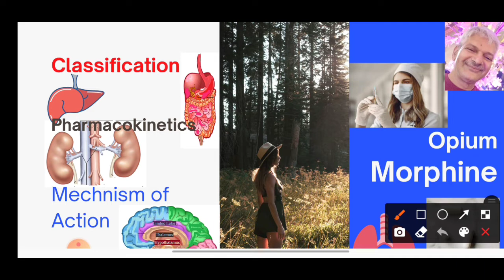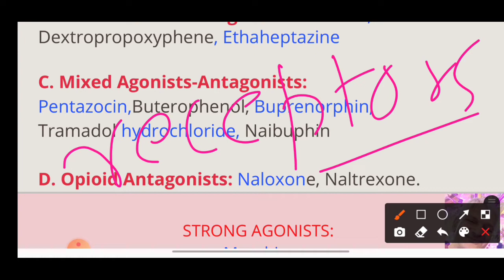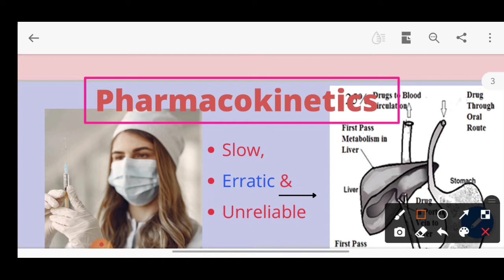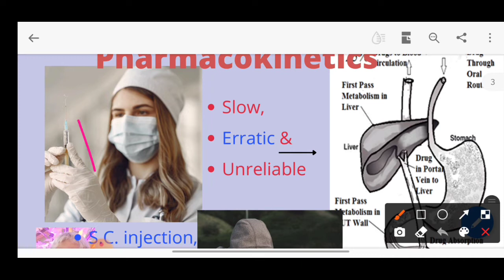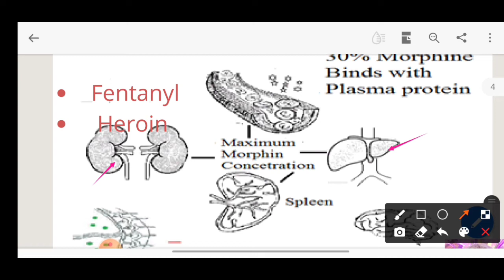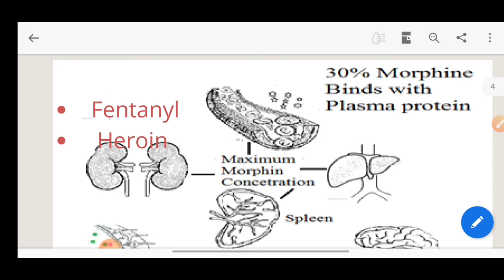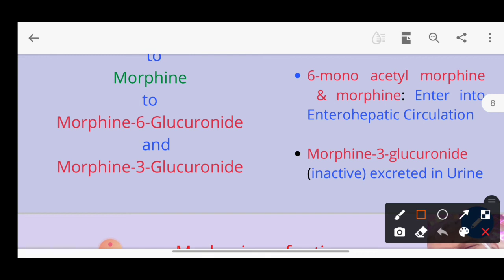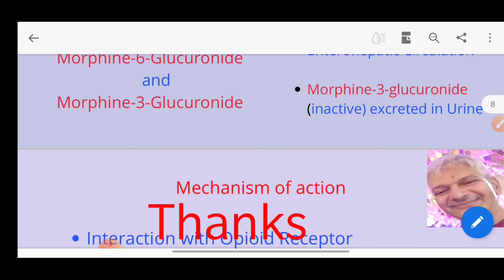Opium Morphine Pharmacokinetics ADME opioids classification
For detailed notes visit

Pharmacokinetics: Morphine is readily absorbed from S.C. injection, I.M. injection as well as from GIT. But morphine undergoes the first metabolism in the gut wall and liver. Thus its GIT absorption is considered slow, erratic, and unreliable. The oral bioavailability of morphine is 25% if compared with parenteral route bioavailability. An oral dose of morphine requires twice of morphine parenteral dose. Opiates are also consumed for nonmedical purposes very commonly. These opiates are administered by inhalation of smoke from burning opium. This route has a rapid onset of action.

30% of morphine present in the blood binds with plasma proteins. It is widely distributed throughout the body and rapidly enters into tissues.  Morphine concentration in liver, kidney, spleen remains higher than in blood plasma. It crosses the placental barrier to enter into fetus circulation Effects of morphine on the fetus will be much more than on the body of pregnant women. The newly born baby of an opium-addicted mother shows opium dependence. Opium withdrawal symptoms appear in the newly born baby. Morphine is low lipophilic and a very small amount enters into the brain. But morphine's primary site of action is CNS. Fentanyl and heroin are lipophilic. They rapidly enter into CNS and produce more intense euphoric action.

Morphine is metabolized in the liver by conjugation with glucuronic acid to form both active and inactive metabolites. These are morphine-6-glucuronide and morphine-3-glucuronide. The former is an active metabolite and the latter is an inactive metabolite. Morphine-6-glucuronic acid is a more potent analgesic than morphine. It accumulates in the body upon chronic administration of morphine. Morphine half-life is 2 hours and the duration of action is 4-6 hours. Heroin (Diacetyl morphi ne) is hydrolyzed to 6-mono acetyl morphine. 6- mono acetyl morphine is further hydrolyzed to morphine. Both heroin and 6-mono acetyl morphine are lipid-soluble.